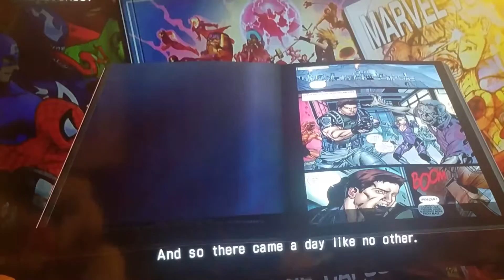ASMR Playthrough Ultimate Marvel vs Capcom 3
Hey everybody.. Just did a Small Playthrough of a game I just picked up online for Xbox One.

I love games like these so I like sharing the content.

Also if there's any games you'd like to see me play or give my opinion on I'll upload it.

Have a great session with my videos hope it relaxes you all... Oh and a big shout out to "SAS ASMR" She kinda is like amazing and has a great channel check her out!!